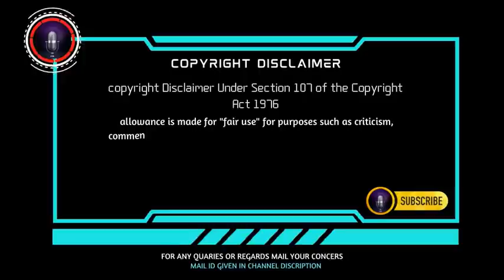Thenkachi ko swaminathan comedy speech | sleeping mode